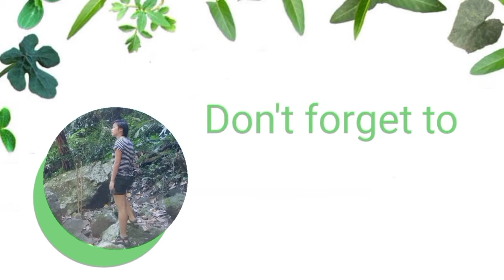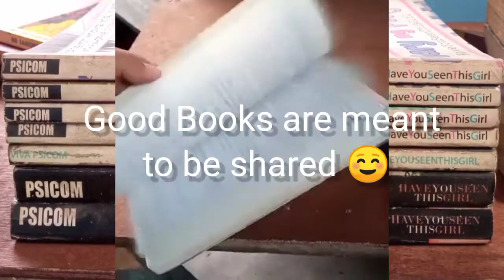September na Barter na ulit 🤝 | Roseben Channel